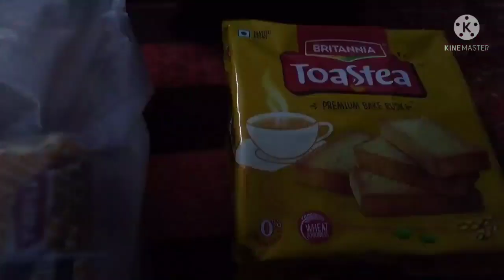मैं कहां गई थी 👍 aur kya kya lekar aayi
Aapko Meri video kaisi lagti hai please comment karke bataya  mere video ko last      tak dekhe

smart family